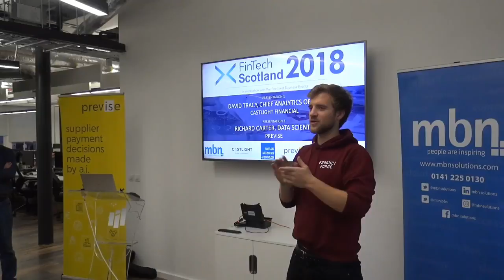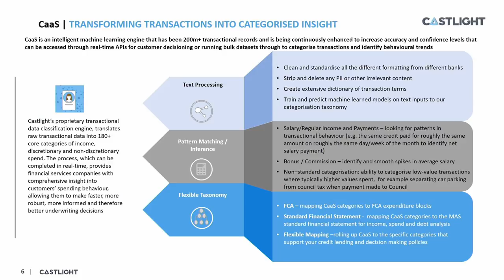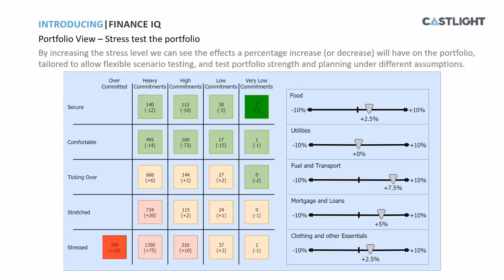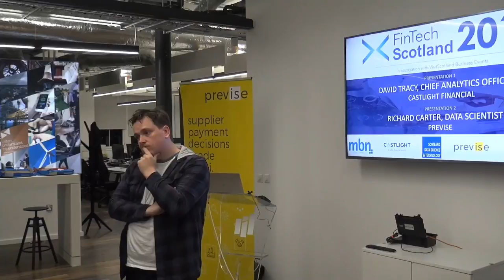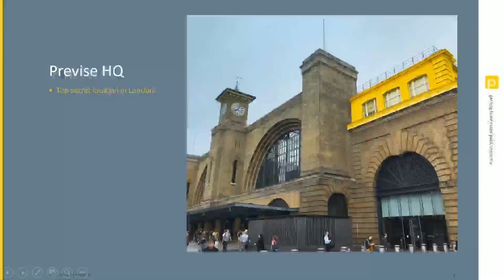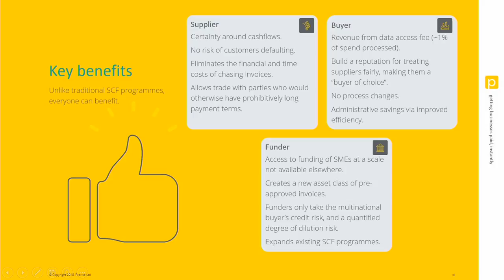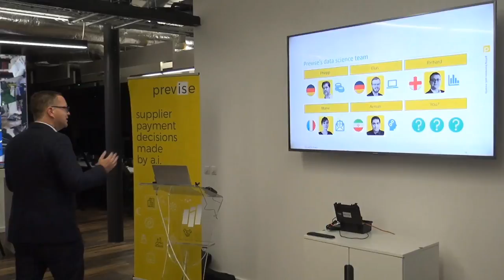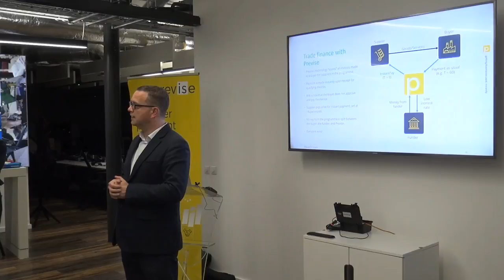Castlight Financial & Previse (Scottish Fintech Companies) Talk Data Science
Castlight Financial & Previse
(Scottish Fintech Companies)
Talk Data Science